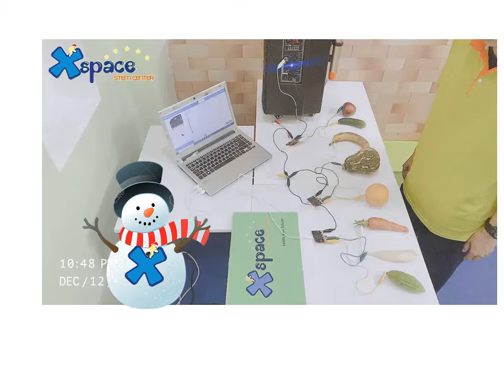KHÚC GIAO MÙA ĐÁNG YÊU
BẢN NHẠC MÙA XUÂN
🌸🌼TRẠI XUÂN CÔNG NGHỆ🥳
Bé đã nghỉ tết rồi, còn bố mẹ thì vẫn đang tất bật với công việc, deadline cuối năm. Vấn đề bé sẽ làm gì❓, ở đâu❓, với ai❓ Vào những ngày giáp tết khi bố mẹ không có thời gian chơi cùng con❗️ cùng đến XSPACE - môi trường an toàn, tuyệt vời để khai phóng niềm đam mê khoa học.
Các bé sẽ sinh hoạt từ 08h00_16h00 tại XSPACE với các hoạt động thú vị, cùng với các bạn
📍Hoạt động trao đổi, chia sẻ cùng bạn bè - Nơi bắt đầu những tình bạn đẹp giúp bé hoạt bát, tự tin hơn
📍Xây dựng những dự án khoa học ứng dụng robotics, sáng tạo ý tưởng cùng các chú robot- nâng cao tư duy lập luận, phản biện
📍Vận động thể chất - rèn luyện và tăng cường sức khỏe
📍Cùng sáng chế và tạo nên những sản phẩm ứng dụng khoa học vô cùng thú vị và hấp dẫn:
💎Hologram – hình ảnh 3 chiều được ứng dụng sự tán xạ của vật lý
XSPACE STEM CENTER
🏫 120 Đường số 28, KDC Tên Lửa, P. Bình Trị Đông B, Q. Bình Tân